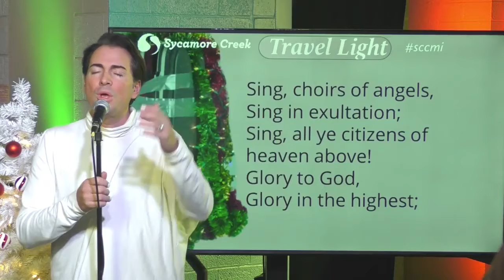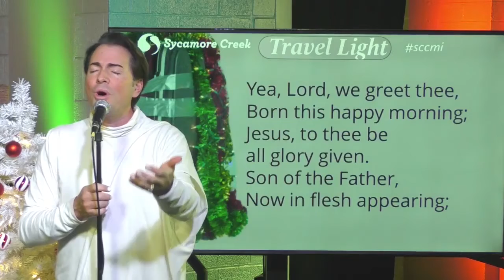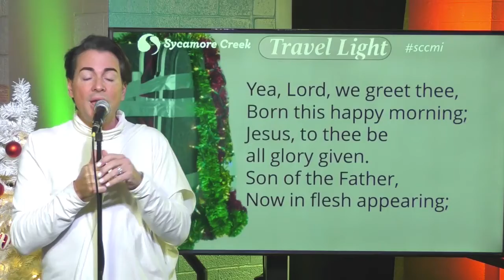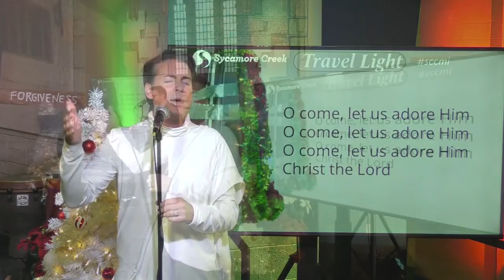O Come All Ye Faithful | Matthew Ryan Clouse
Amidst all the distractions, Matthew Ryan Clouse helps us celebrate and focus on Christmas with this cover of O Come All Ye Faithful.

I am SO Distracted! | Travel Light - EP2 | Distractions

Travel Light
5 Week Christmas Series | Trailer
Leave your baggage behind.*
In a crowded, busy holiday season, it’s common for people to feel weighed down by family relationships, financial pressure, regret, or failure. This series will help people see that the weight they feel comes from things that God never asked them to carry, and His solution is simple: Let go of the baggage and travel light.
Dec 5 – EP1| Stuff
Dec 12 – EP2 | Distractions
Dec 19 – EP3 | Bitterness
Dec 24 – EP4 | Control
Dec 26 – EP5 | Your Past
*Actually, bring in your luggage each week to use as a stage prop!